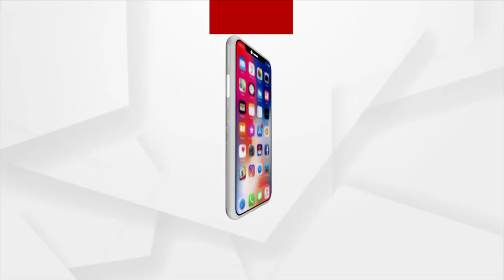Nuakhai 2022 | Family Celebrates Harvest Festival With Joy and Pomp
Family Celebrates Harvest Festival With Joy and Pomp.